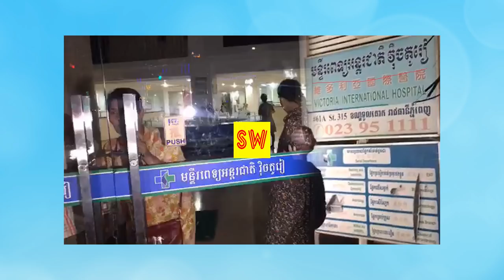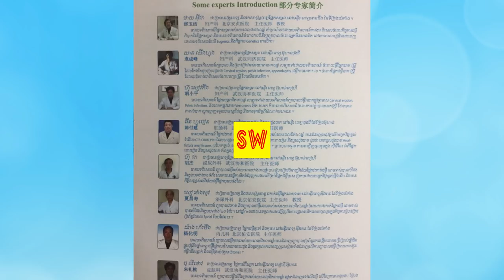ស្ថានភាពផ្ទះរបស់អ៊ុំស្រីម្នាក់ ដែលត្រូវខាងមន្ទីរពេទ្យ វ៉ិចតូរៀ បង្ខាំង បង្ខិតបង្ខំអ្នកជម្ងឺឲ្យវះកាត់